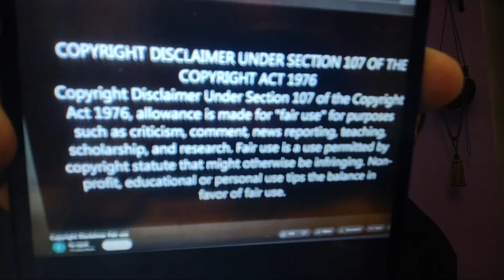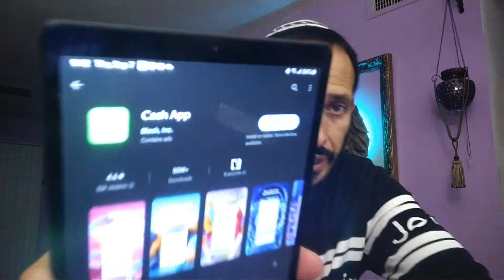Eddie Rivera candelita la has cogido a los puertorriqueños como estúpido (copyright under 107)